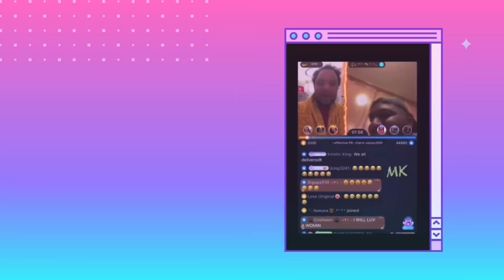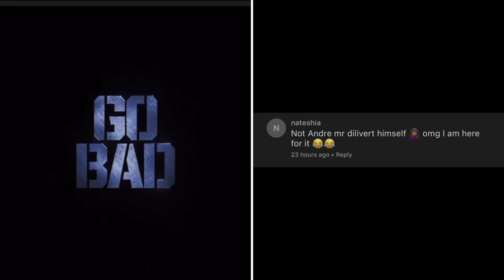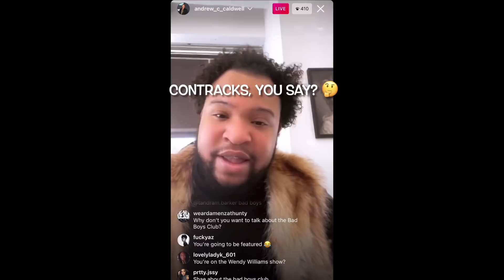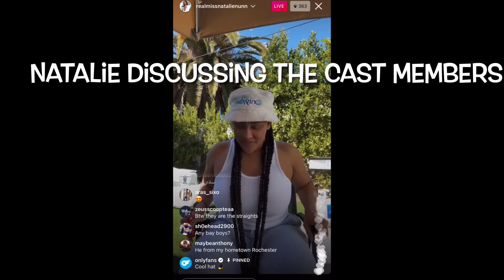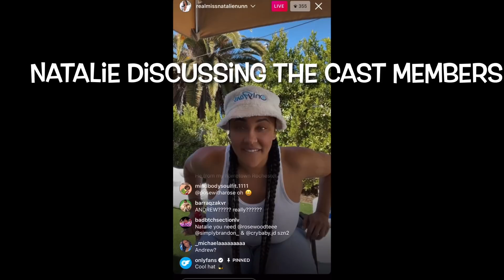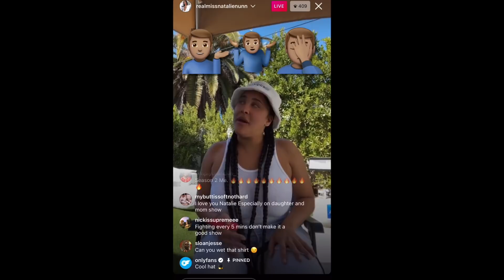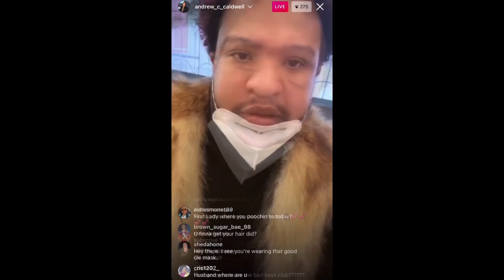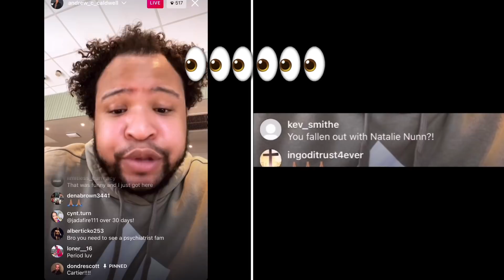Sis is revealed to be on BBC LA on